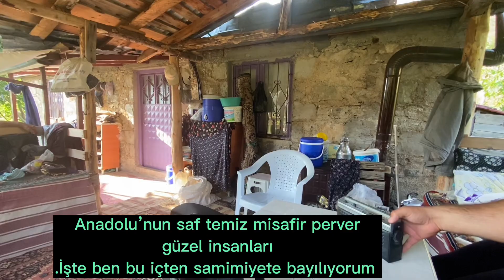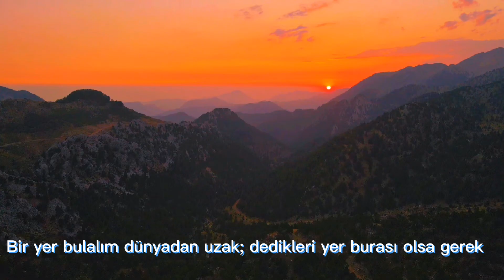Antalya Manavgat Gündoğmuş Senir yaylası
Ağustos 2022